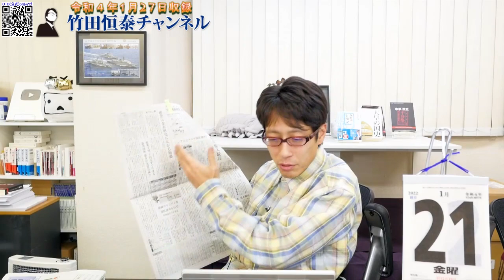岸田内閣よりヒドい！？ゆうちょ銀の硬貨入金手数料...お賽銭は札にしましょ！｜竹田恒泰チャンネル2